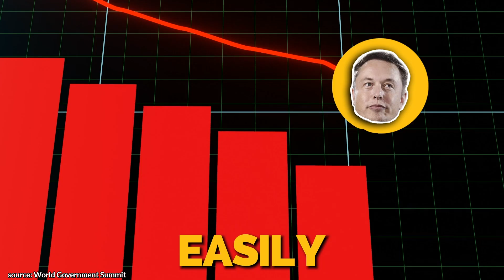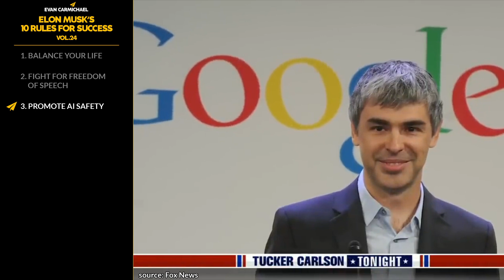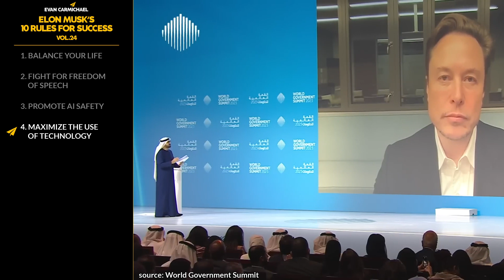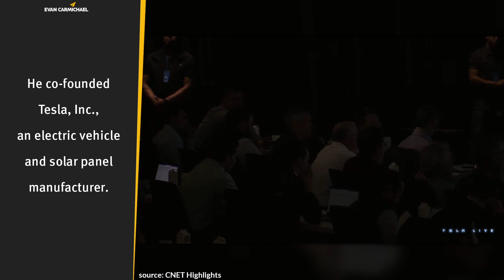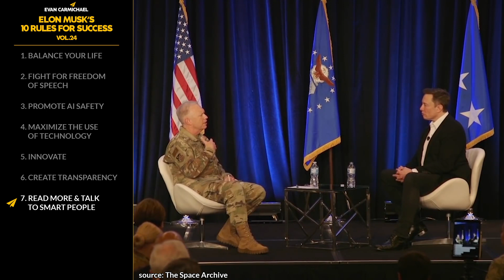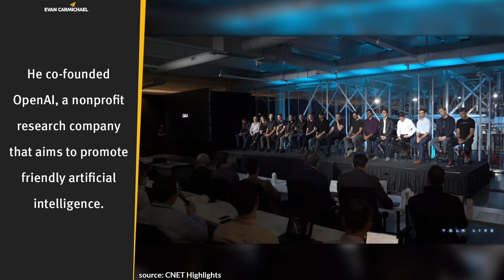OUTWORK Everyone - Incredible Work Ethic of Elon Musk | Top 10 Rules for Success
✎ Elon Musk is the billionaire CEO of SpaceX and Tesla and was ranked by Forbes as #5 on their list of the world's most powerful people. He went from being raised by his abusive father in the suburbs of South Africa to now being one of the richest people in the world with a net worth of US 203 billion.

📜ELON MUSK’S RULES📜
1. Balance your life
2. Fight for freedom of speech
3. Promote AI safety
4. Maximize the use of technology
5. Innovate
6. Create transparency
7. Read more & talk to smart people
8. Focus on affordability
9. Hire good people
10. Think long term
11. Bonus: Never stop learning, Find your drive, Grow from mistakes, Never quit, Think like the consumer, and much more bonus rules!!!

★ BOOKS ★
• 254 Confidence

If you liked this video, you'll love these ones:
• How to THINK Like a BILLIONAIRE (SUCCESS Secrets of the RICH!) | Jeff Bezos | Top 10 Rules

Much love,
Evan